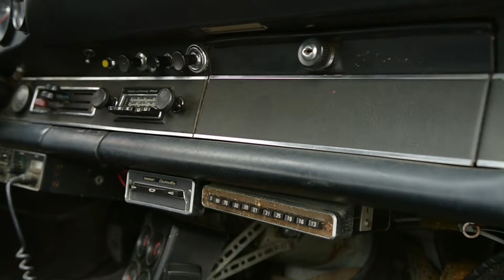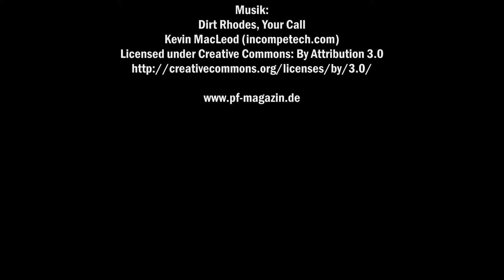Porsche 911 S 2.7 Prototyp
Diesen Wagen sollte Porsche nie bauen - dabei war er schon fertig geplant: der 911 S 2.7. Warum dafür der Porsche 911 Carrera RS kam, steht in Ausgabe 03-2017 des Magazins PORSCHE FAHRER.